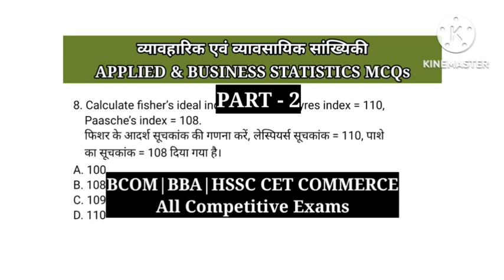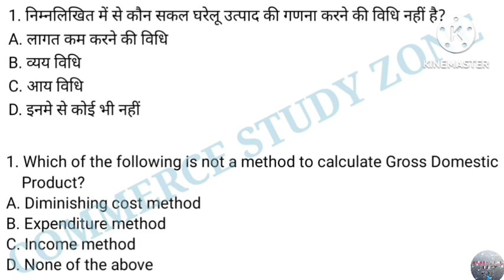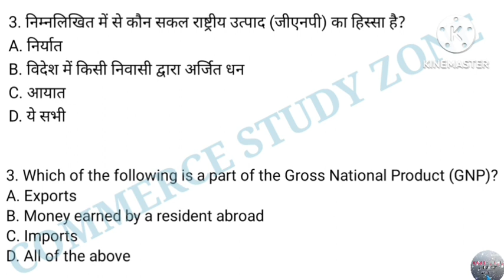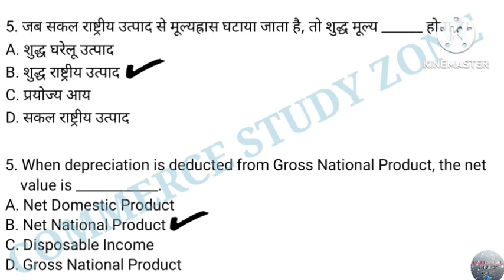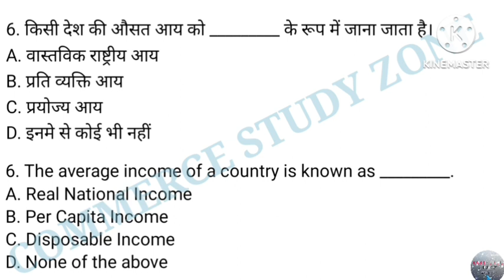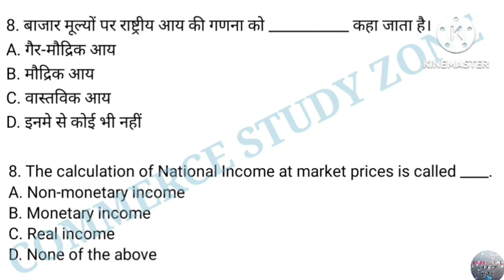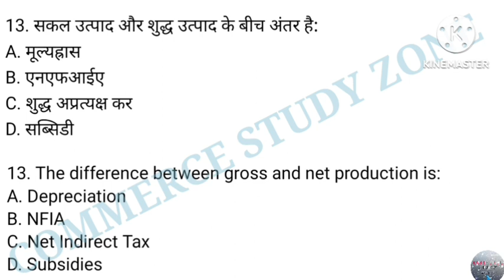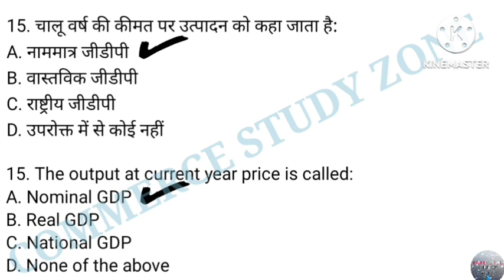3 Applied and Business Statistics Mcq | Mcq on Applied and Business Statistics Mcq | Bcom BBA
Applied and Business Statistics Mcq

Applied and Business Statistics mcqs
Applied and Business Statistics bcom
bcom Applied and Business Statistics
bcom semester 6 Applied and Business Statistics
MCQ on Applied and Business Statistics